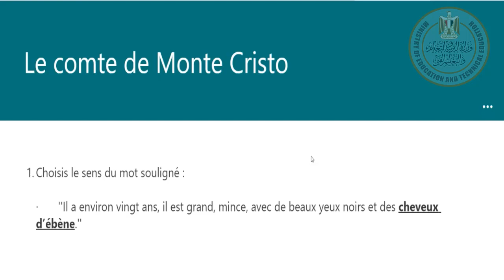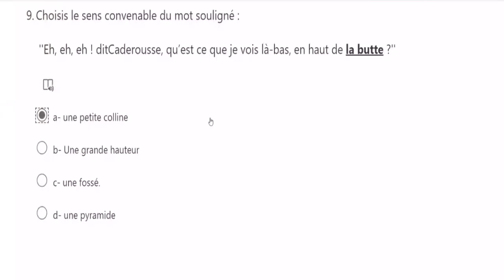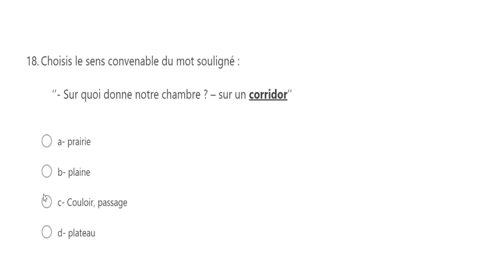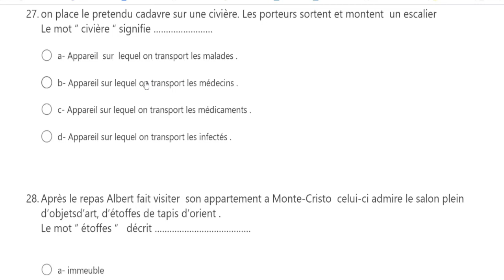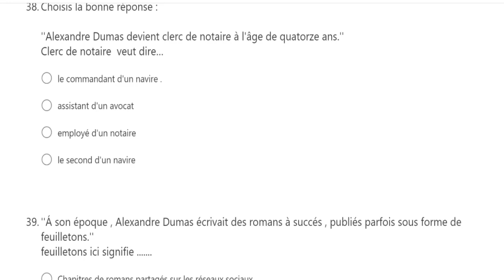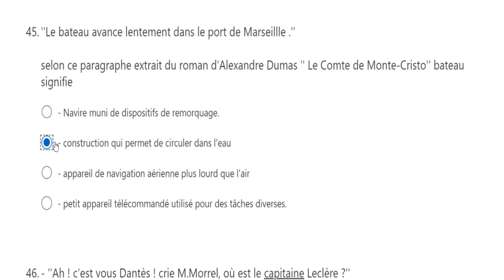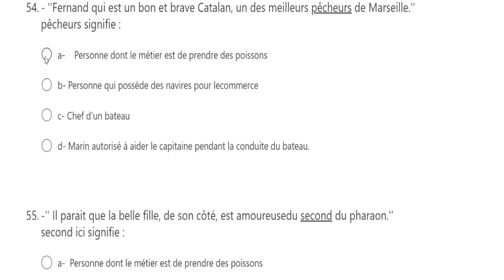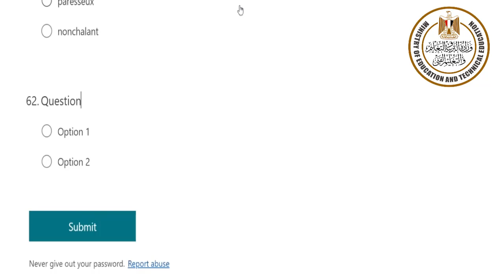مراجعة ليلة الامتحان فى مادة لغة فرنسية أولى للثانوية العامة